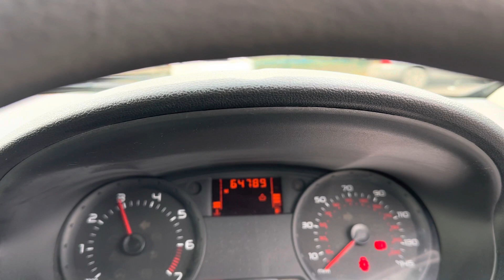Renault Clio EN55VHT